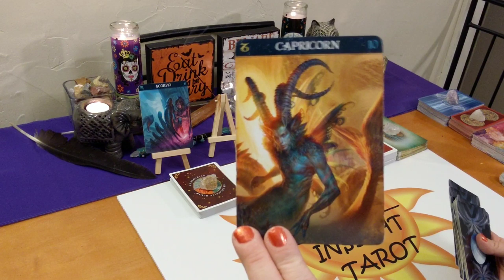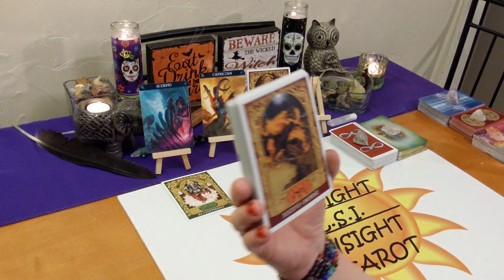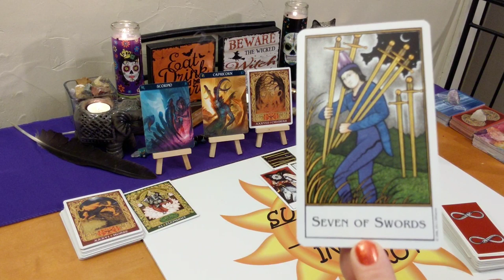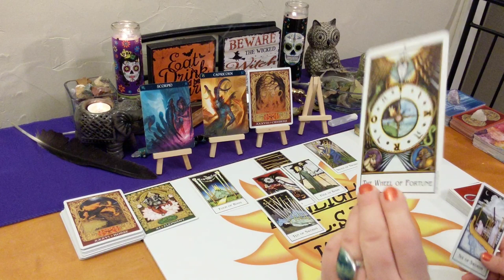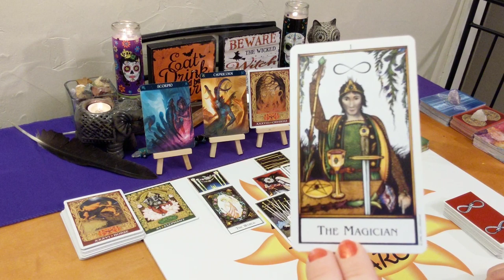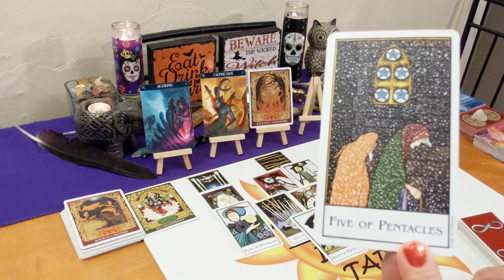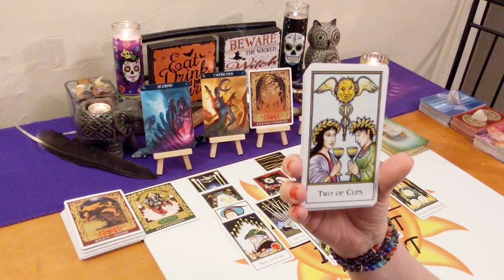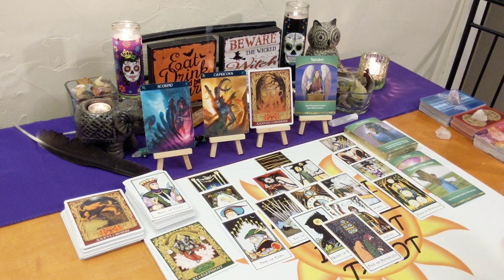♏Scorpio Tarot Forecast♏ Cutting the Chords of Toxicity 🧵⚔ October 2019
This reading is for Scorpio in your sun, moon, rising or Jupiter. Click the settings icon above ^ if you would like to speed up this reading, next to the cc button.

Thank you to all who have blessed me with a donation!

Decks used:
Barbiere Zodiac Oracle
The Sacred World Oracle – Kris Waldherr
The New Palladini Tarot – David Palladini
Life Purpose – Doreen Virtue